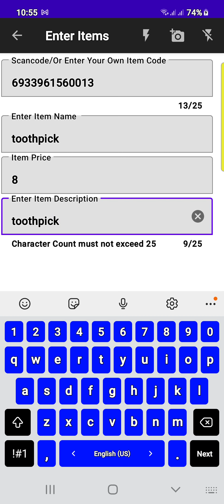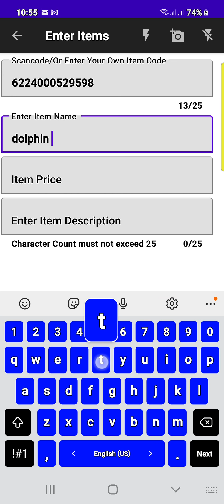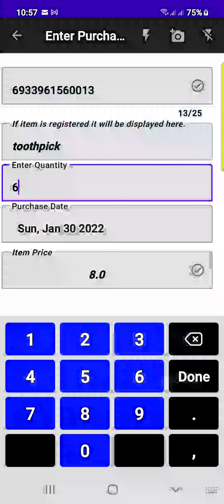House Budget App in action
Free android App - Track your expenses - How to use  the App-